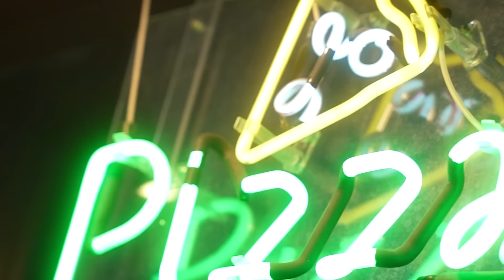ELES AUMENTARAM 100% DAS VENDAS COM MARKETING DIGITAL - Wendell Carvalho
🔔Cadastre-se na lista de espera para receber o aviso de reabertura das inscrições para a Comunidade 5 Liberdades em primeira mão 👇👇

Você já pensou em como transformar um negócio que vai de mal a pior em um negócio escalável?

Em nosso último vídeo, fomos até uma pizzaria e pedimos ao dono que nos vendesse 500 pizzas.

O resultado? Ele não tinha insumos e nem capacidade para nos atender.
Foi aí que propusemos algo inovador: que ele participasse do nosso curso, a Comunidade 5 Liberdades, e aprendesse como vender mais e melhorar seus resultados com a ajuda da internet.

Com essa ideia, mostramos que muitas vezes temos um negócio capaz de prosperar, mas sem o conhecimento adequado, não conseguimos sair do lugar.

Por isso, é fundamental buscar novos conhecimentos e se desenvolver continuamente. Afinal, não entender como o mercado funciona pode ser um grande desafio para quem deseja empreender e prosperar.

Ficou curioso? Então assista ao vídeo até o final e descubra como você também pode transformar seu negócio e torná-lo escalável, com estratégias poderosas de marketing digital.

🟢🟢INSCRIÇÕES ABERTAS: Comunidade 5 Liberdades. 💰💰 O mapa para quem não pode errar. Faça mais dinheiro no digital. Comece agora👇👇